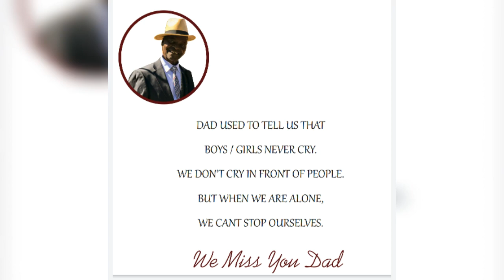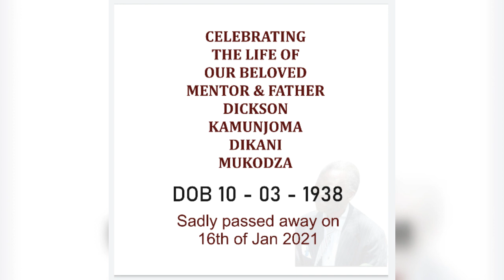Mukodza Dikani Dickson memorial service 2021 created by bfdickens for the family